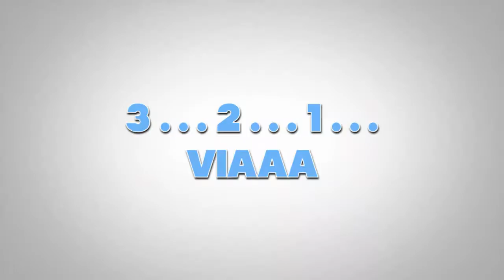GIOVANI PROMESSE summer edition INLINE ALPINE SLALOM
Edizione estiva della famosa gara di sci "GIOVANI PROMESSE". Una gara di inline alpine slalom organizzata da Enjoyski Team a Schilpario il 4 agosto 2013.